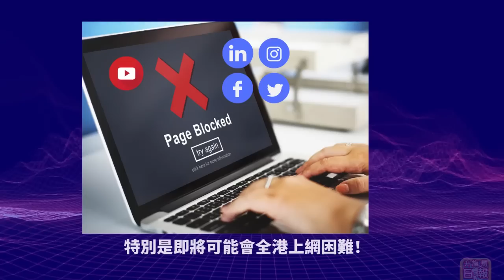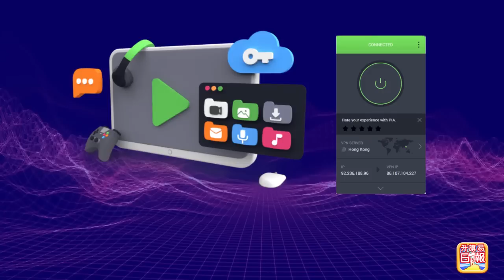4.26【捷克總統：不能信任中國！】踢爆中共意圖，希望俄烏戰爭拖得越長越好，妄想坐收漁人之利，戰狼盧沙野令歐洲覺醒！@主持: Tony Choi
4.26【捷克總統：不能信任中國！】踢爆中共意圖，希望俄烏戰爭拖得越長越好，妄想坐收漁人之利，戰狼盧沙野令歐洲覺醒！@主持: Tony Choi